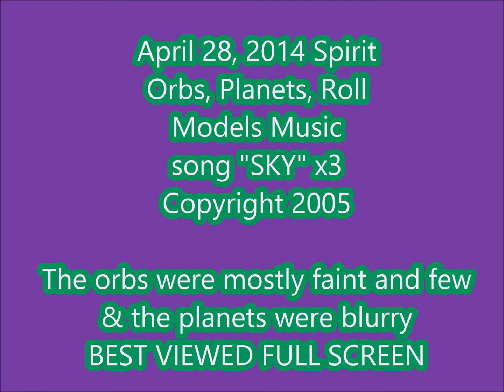April 28, 2014 Spirit Orbs, Planets, Roll Models "SKY" x3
orbs and music fuzzy planets, song is "SKY" x3. Dig the zoomed photos and the swirly alleged ghost in 2-3 panels. I tried to see if maybe I did something like breathe out and photograph "lung fog". No dice I didn't influence it I'm glad or that would be just marroonish. I still am entranced by the variety of beautiful colors of the Orbs and those line like weird possible things. Doubtful trick of the light b/c it's regular in weird places.Dig? Not Me. I still don't know what they are but so far they're benevolent but seemingly sentient to me. I sense that . The planets are Venus and Mars probably. I don't have a star map w/ me. I do have a huge astronomical library which is also feeds my Love of Science.